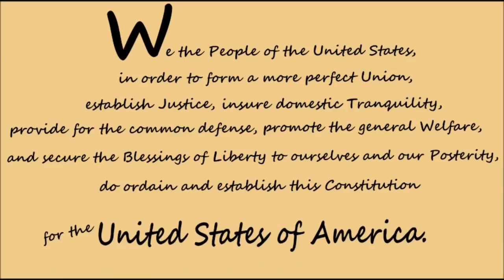ATS NEWS 11-21